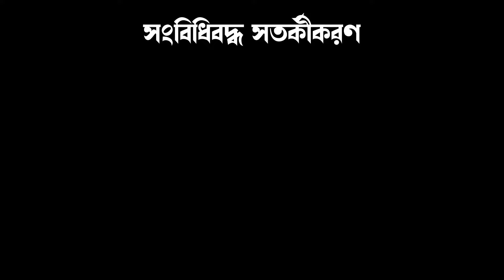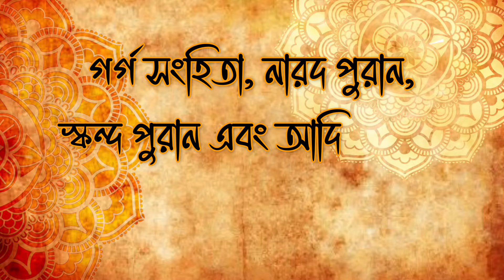শত্রুঘ্ন কি শ্রী রামের চেয়ে বেশি শক্তিশালী ছিলেন? | How Powerful Was Shatrughan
Everyone knows about the bravery of Sri Ram and Lakshmana Ji, but the bravery and valor of their brother Shatrughan was such that you will also be amazed. After all, how strong was Shatrughan? What happened in Sri Rama's life while he was in exile? Very few people have knowledge about this. Let's know the untold story of Shatrughan Ji.

Odvut Othocho Bastab A Channels Dedicated To Every Indians. We Aware You About Unsolved Rituals, Cultures, Believes, Existences, Fairy Tales Of Indian History and mythology.